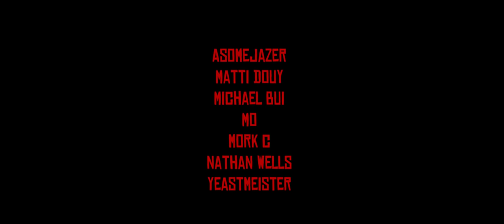Toy Story Redemption: Woody`s Gayness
Woody is dying of gayness. His gang will do anything to save their leader. Will the toy story gang survive?